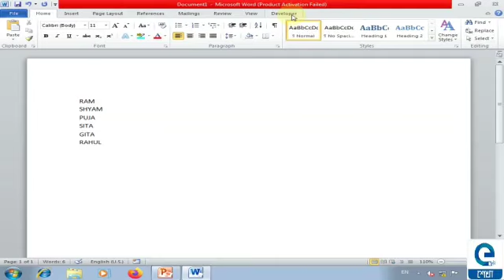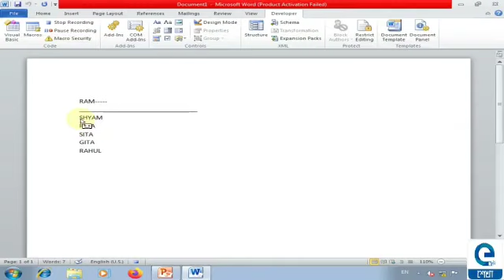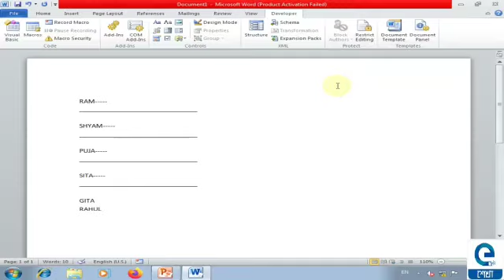Macro Creation/MS Word 2010/Coochbehar Youth Computer Training Centre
" In this video you can learn MS Word 2010
Mecro Creation,
Macro Creation.   step by step  process follow these steps:
Macro Creation :
 Click On DEVLOPER TAB
CLICK ON MACRO
RECORD YOUR MACRO"